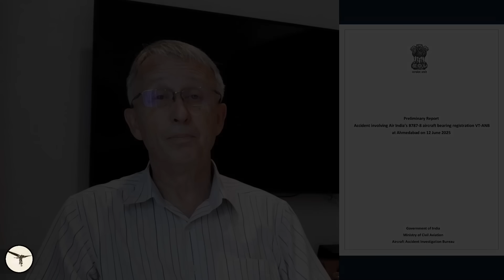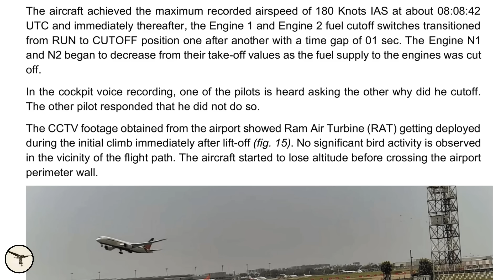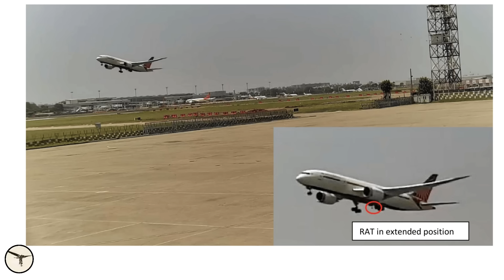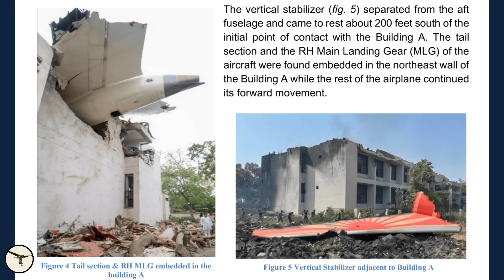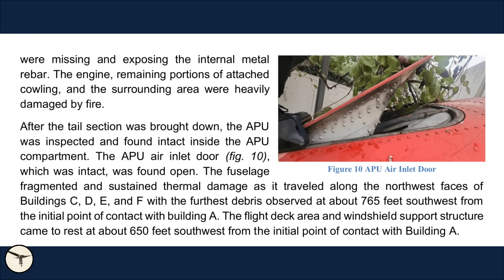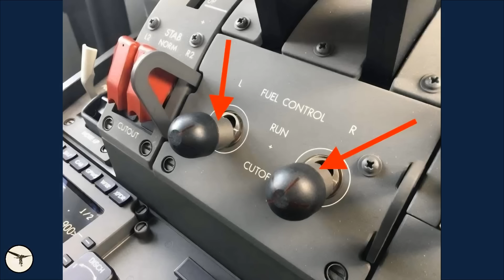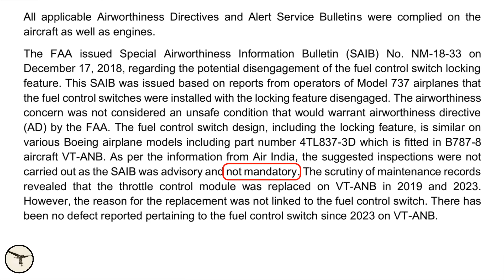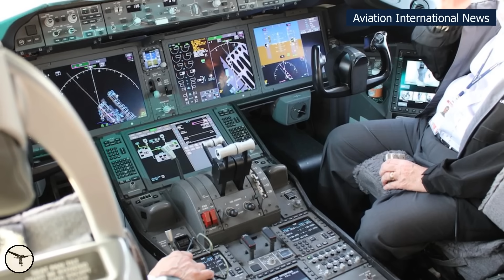WARNING Fuel Control Switches Failure Could Cost LIVES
Get an exclusive update on Air India 171 incident and learn what really happens when fuel control switches fail. Stay informed and know the facts.
The preliminary report for the accident with Air India Flight 171 at Ahmedabad in India on the 12th of June 2025 is released. It appears to be a very tragic mistake.

Information retrieved from the Enhanced Airborne Flight Recorder (EAFR) reveals the following sequence of events:

08:07:33 UTC – The aircraft was cleared for takeoff from Runway 23 with reported winds from 240° at 6 knots. The flaps were set to 5 degrees, a configuration that remained unchanged for the duration of the flight.

08:07:37 UTC – The aircraft began its takeoff roll.

08:08:39 UTC – The aircraft became airborne.

08:08:42 UTC – The indicated airspeed reached 180 knots.
Immediately following this, both Engine 1 and Engine 2 fuel control switches transitioned from RUN to CUTOFF; one after the other, with a recorded time gap of "01 sec." It is unclear whether this denotes 1 second or 0.1 second due to a possible missing punctuation mark. This point requires clarification.

With both fuel control switches in the CUTOFF position, the fuel supply to both engines was terminated, causing the engines, then operating at high RPM, to begin spooling down. “In the cockpit voice recording, one of the pilots is heard asking the other why did he cutoff. The other pilot responded that he did not do so.”

CCTV footage from the airport captured the deployment of the Ram Air Turbine (RAT) during the initial climb, shortly after takeoff. The RAT is automatically deployed when electrical and/or hydraulic power is lost. Once deployed, it provides sufficient power for flight controls and essential systems.

08:08:47 UTC – The RAT began supplying hydraulic power to the aircraft.

08:08:52 UTC – The Engine 1 fuel control switch transitioned back from CUTOFF to RUN, restoring fuel flow. Engine 1 began spooling up as a result.

08:08:54 UTC – The Auxiliary Power Unit (APU) air inlet door began to open, consistent with the automatic start logic. The APU, typically used while the aircraft is on the ground, provides electrical power and compressed air for engine start and air conditioning. In this case, the APU began its startup sequence automatically in response to the in-flight dual engine shutdown.

08:08:56 UTC – The Engine 2 fuel control switch also transitioned from CUTOFF to RUN. However, there was insufficient time for the engine to restart before impact.

08:09:05 UTC – A Mayday call was transmitted by the flight crew.

08:09:11 UTC – The EAFR stopped recording. The total duration of the flight from takeoff to data loss was approximately 32 seconds.

The preliminary report confirms the following findings:

- The Auxiliary Power Unit (APU) air inlet door was found in the open position, consistent with the automatic APU start sequence that would be triggered by a dual engine shutdown.

- The flap handle assembly was recovered with the flap lever set to the "Flaps 5" position, which aligns with the normal takeoff configuration.

- The landing gear lever was found in the down position. Even if the crew had selected the gear up position, the landing gear would not have retracted due to the loss of main hydraulic power.

- Both thrust levers were found near the aft (idle) position. However, the EAFR data revealed that the thrust levers remained forward (takeoff thrust) until the impact.

- Both fuel control switches were found in the “RUN” position.

Did fuel control switches trigger the Air India crash?
Could fuel control switches be behind the Air India disaster?
Are fuel control switches the hidden cause of the air india crash?
FUEL CONTROL switches every pilot should know!
Essential fuel control switches every pilot should know!

Air India Crash Ahmedabad crash initial report is out and here are few things that has raised a lot of questions on everyone's mind.
Did FUEL Control Switches Trigger the Air India Catastrophe?
Air India 171-What REALLY Happens When FUEL CONTROL SWITCHES Fail?
Air India 171 black box will reveal a lot more information, there are a few things that mentions about the pilots asking if they turned off the fuel control switches, which has yet to be confirmed and that will happen when the final report is released. Air India Crash Probe What Are Fuel Switches At Centre Of Air India Crash Probe.
Get an exclusive update on Air India 171 incident and learn what really happens when fuel control switches fail. Stay informed and know the facts. Get an inside look at what really happens when fuel control switches fail on Air India 171. This update explores the details of the Ahmedabad plane crash.